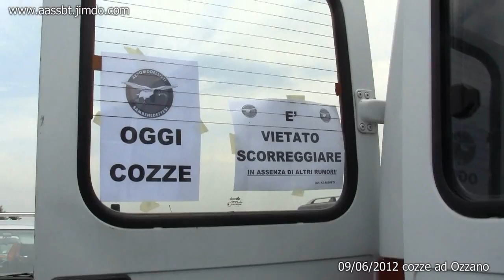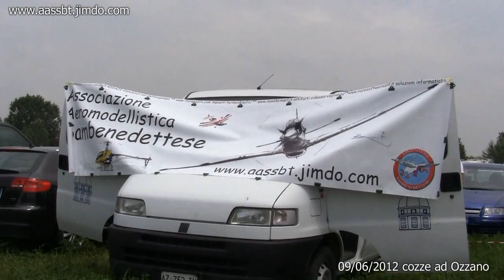Cozze ad Ozzano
resoconto video della giornata trascors ad Ozzano in occasione della mostra scambio